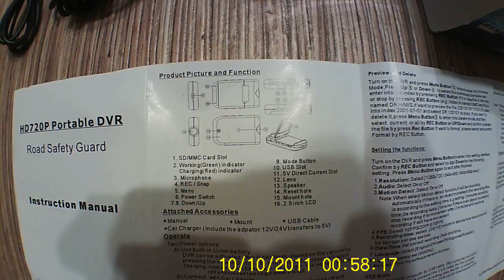DealExtreme SKU 59283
720P Wide Angle Vehicle Car Digital DVR Camcorder w/ 4-IR LED Night Vision/SD/AV (2.5" LCD)